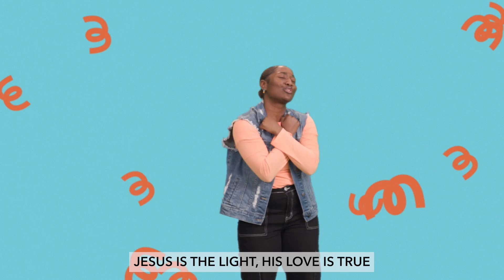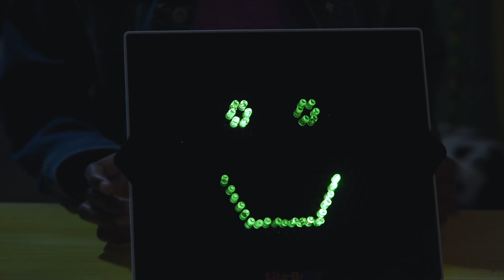Little Linkland: God always hears me.